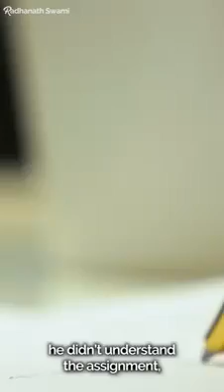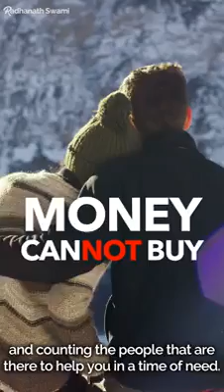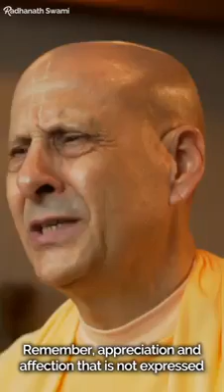The truth about happiness